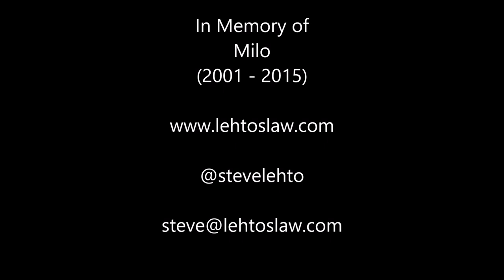Don't Let The Dealer Steal Back Your Car! - Lehto's Law Ep. 51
What happens when the dealer tries to steal back the car you just bought? "Spot Deliveries" and "Yo Yo Sales" happen all the time. What they are and what to do when they try it on you. There is a podcast of this video.

Dedicated to Milo (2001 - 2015).